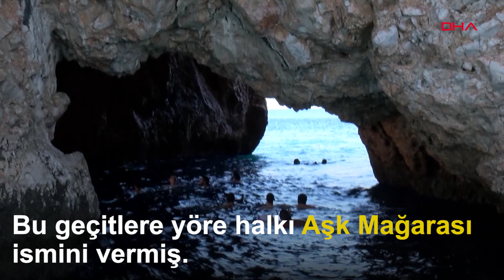Maldivler değil Suluada! Günlük ziyaretçi sayısı bin 500'ü aşıyor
Antalya'nın Kumluca ilçesinde beyaz kumsalı ve turkuaz renkli suyuyla Maldivler'e benzetilen ve sadece tekneyle ulaşımın olduğu Suluada, yaz döneminde günde 50'yi aşkın tekneyle 1500'ü aşkın ziyaretçi ağırlıyor. Yüzerek kayalıkların altından adanın diğer tarafına da geçilebilen ve 'Aşk Mağarası' olarak adlandırılan mağaralar da büyük ilgi topluyor.